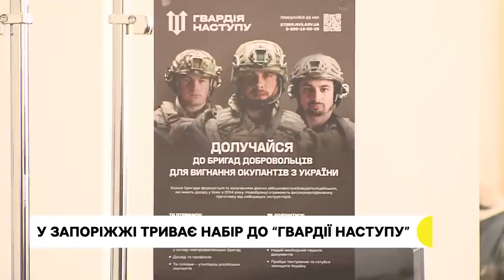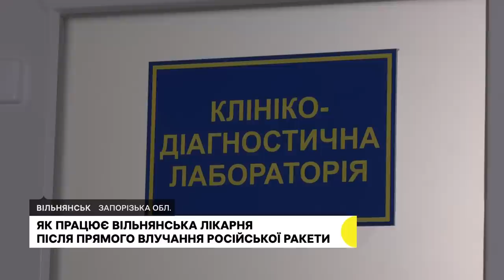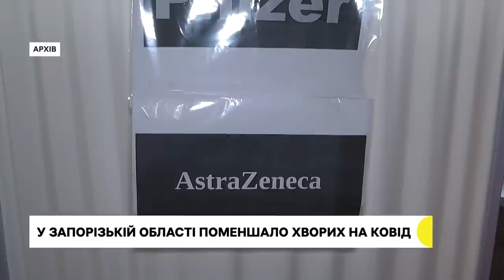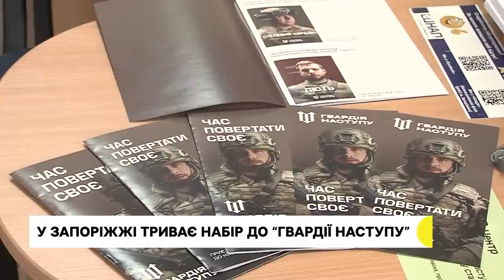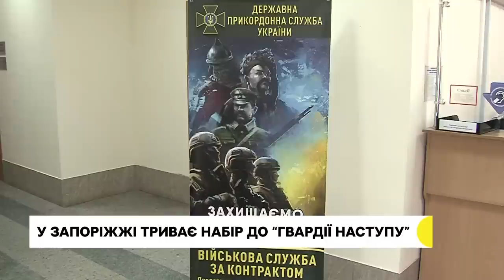Масована ракетна атака по Запоріжжю, життя у прифронтовому Степногірську | Новини | 10.02.2023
Окупанти вдарили по Запоріжжю ракетами класу Х-101; навчилися розрізняти ворожі снаряди. Як живуть в селищі Степногірськ, в п’яти кілометрах від лінії фронту; 123 добровольці виявили бажання долучитися до підрозділів штурмової бригади “Гвардія наступу” у Запорізькій області.  Які завдання виконуватимуть?

Детальніше про новини у випуску:
0:38 – 1:16 Два удари ракетами класу Х-101 завдали окупанти по Запоріжжю близько 10-30.
1:16 – 4:59 Близько тисячі людей залишаються жити в селищі Степногірськ, Запорізької області.
4:59 – 9:06 Вільнянська багатопрофільна лікарня зазнала російського ракетного удару торік 23 листопада.
9:06 – 9:42 6 тисяч випадків захворюваності на грип типу H1N1 зафіксували в області протягом останніх двох тижнів.
9:42 – 12:46 123 добровольці подали документи для проходження служби за контрактом у підрозділі штурмової бригади “Гвардія наступу” у Запорізькій області за тиждень набору.
12:46 – 14:50 Переїхав на Харківщину через обстріли: історія лікаря-травматолога із Запоріжжя.